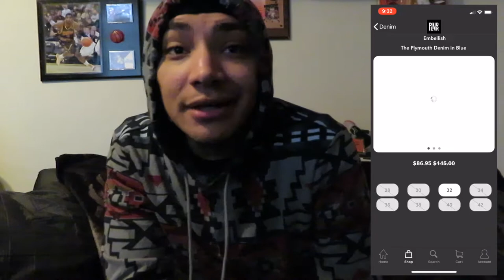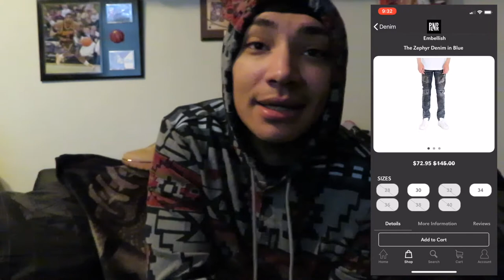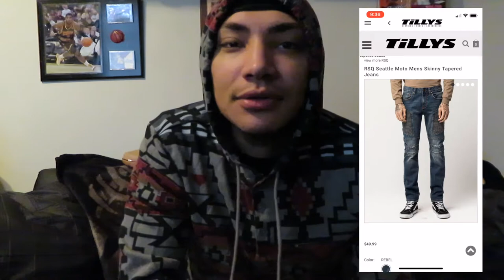WHERE TO GET BIKER JEANS!!! H&M? PAC SUN? TILLY"S? PLNDR?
I would say to get your Jeans from h&m cheaper and they have pretty good quality. but you could spend little bit extra for better quality.